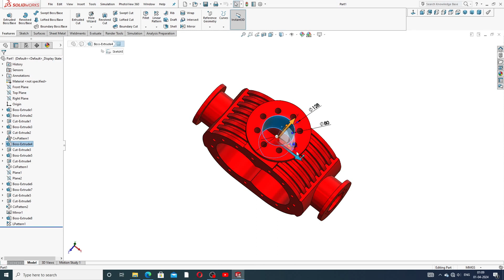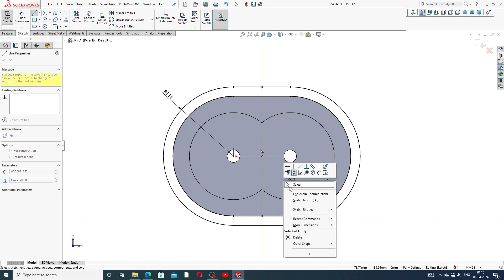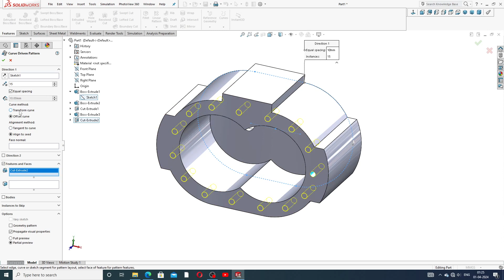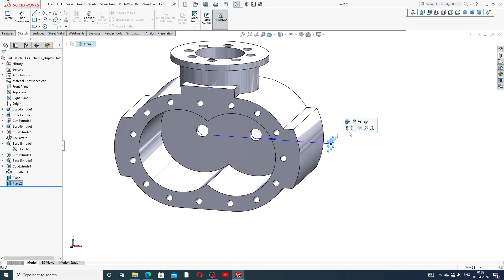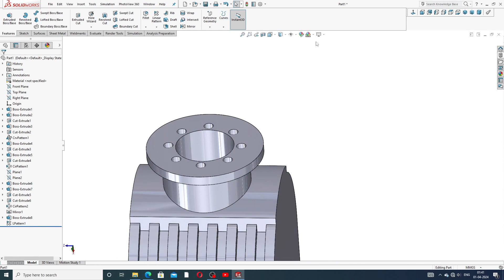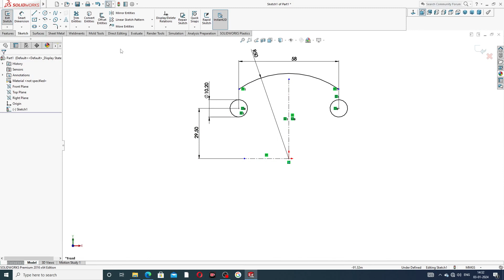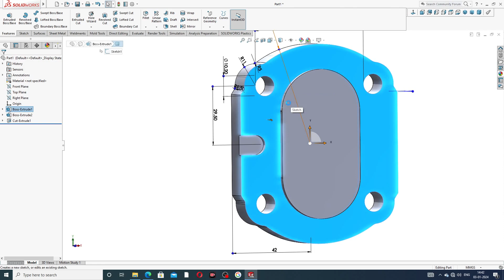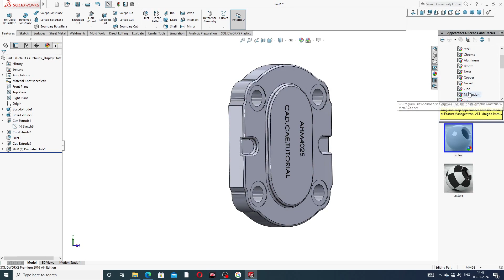SOLIDWORKS PRACTICE FULL LECTURE-24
Main Topics:
1. AUTOCAD Tutorial for Beginners & Advance.( 2D sketching Drawing, 3D Modeling Design and Isometric Design, Industrial Projects Design All Easily Learn in AutoCAD Software).

2. SOLIDWORKS Tutorial for Beginners & Advance.( 2D Sketching Drawing, 3D Modeling Design, Surface Modeling Design, Sheet Metal Design,  Weldments design, Assembly Process, Drafting Process, Simulation Process, Industrial Projects Design All Easily Learn in SOLIDWORKS Software).

3. CATIA V5 Tutorial for Beginners & Advance.(2D sketching Drawing, 3D Modeling Design, Wireframe and Surface Design, Generative Sheet Metal Design, Assembly Process, Drafting Process, Simulation Process, Industrial Projects Design All Easily Learn in CATIA V5 Software).

4. ANSYS workbench Tutorial for Beginners & Advance.(2D Sketching Drawing, 3D Parts Design & Analysis, Surface Parts Design & Analysis, Sheet Metal Parts Design & Analysis, Industrial Projects Design & Analysis All Easily Learn in ANSYS Workbench Software).

5. GD&T Tutorial for Beginners & Advance.( GD&T AutoCAD Software, GD&T SOLIDWORKS Software, GD&T CATIA V5 Software, Industrial GD&T All GD&T Learn Easily).

6. NEW Update COMPUTER Knowledge.(New update computer parts, New update software knowledge, New update any notifications related to computer knowledge).